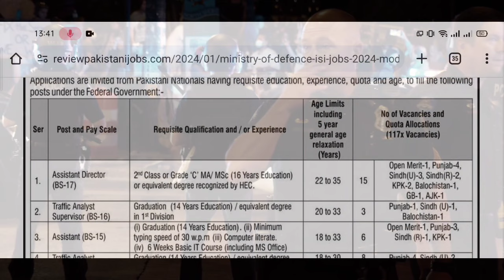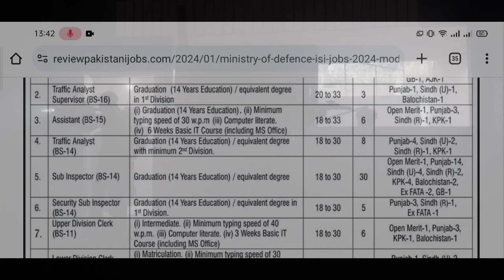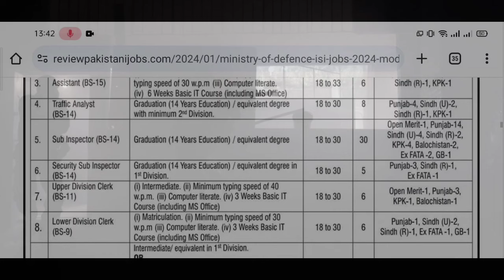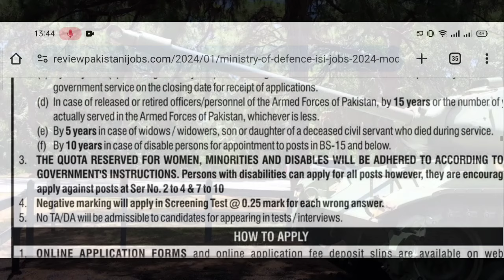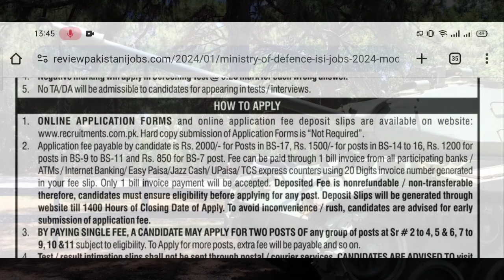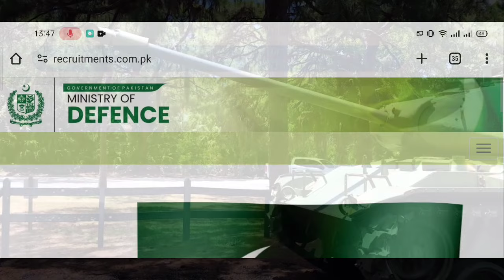Ministry of Defence Jobs 2024 Online Apply | MOD Jobs 2024 | Ministry of Defence ISI Jobs 2024